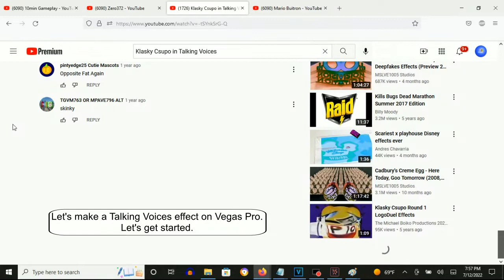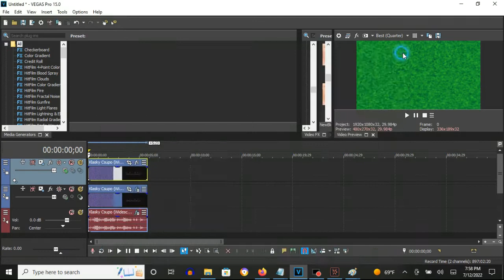How To Make Talking Voices On Vegas Pro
How To Make Talking Voices:

(VideoFX)

Top Video:

Compositing Mode: Custom; Height Map - Talking Voices (Second Version)

Height Modifiers
Amplitude:     0.100
Elevation:     0.300
Height Scale:  0.000

Edge Pixel Handling: Wrap Pixels Handling
Source Channel:     Intensity
Smoothnes:          31

Invert Source Data:   With A Checkmark
Alpha Channel Scales: With A Checkmark
Flip Input Surfaces:  Without A Checkmark

Bottom Video:

1st: Gradient Map - Talking Voices (Second Version)

[0 1 2 3]

0; R:   0, G:    0, B:   0, A: 255
1; R:   0, G:   88, B:  42, A: 255
2; R: 100, G:  255, B:  75, A: 255
3; R: 255, G:  255, B: 255, A: 255

(AudioFX)

1st: Orange Vocoder - TALKING VOICES

Klasky Csupo in Talking Voices
53,776 views
Dec 15, 2016: